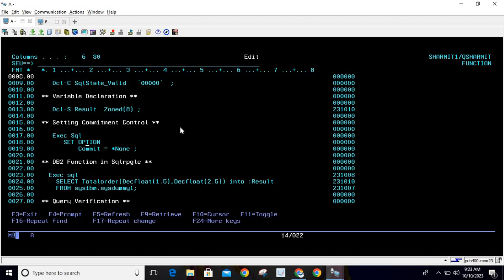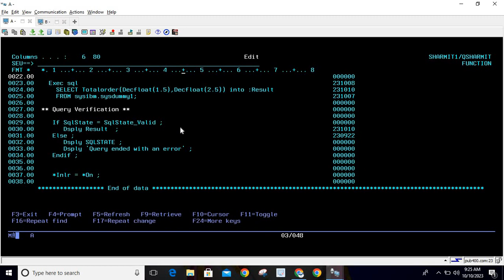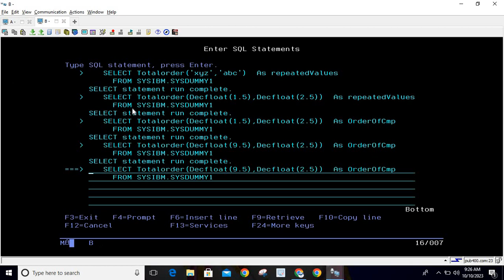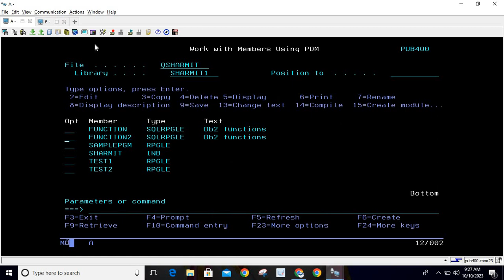totalorder function in db2 sql | SQLRPGLE | ibmi training | sqlrpgle as400 | ibm db2 function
1. How to use totalorder function  in db2 sql using sqlrpgle in hindi.

2. DB2 SQL functions example in hindi.

3. totalorder function in db2 sql in hindi.